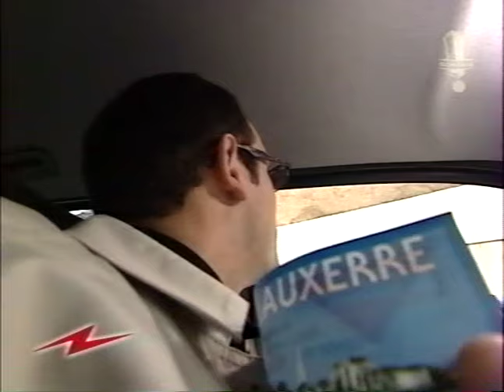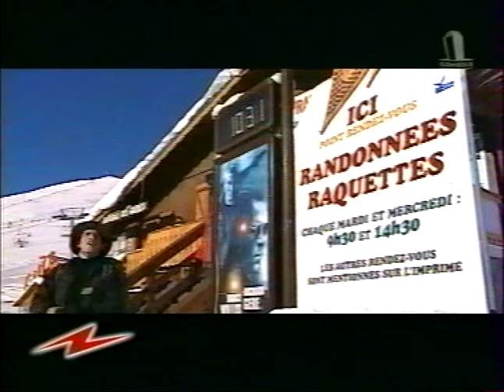Jean Dujardin et Bruno Salomone - Farce Attaque [Compil]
Une compilation des sketchs de Jean Dujardin et Bruno Salomone réalisés pour l'émission "Farce Attaque" sur France 2 en 1998.